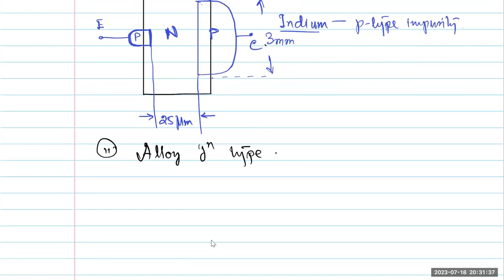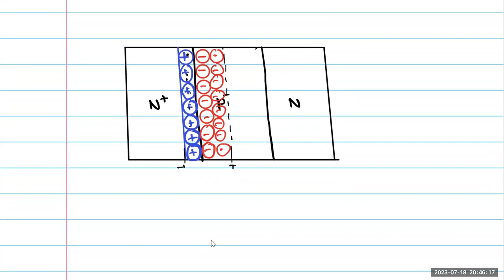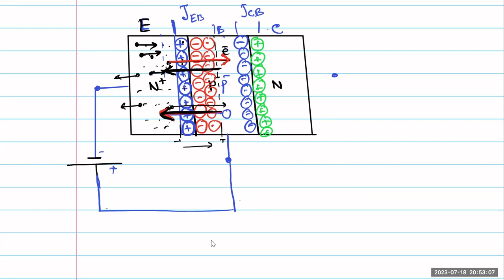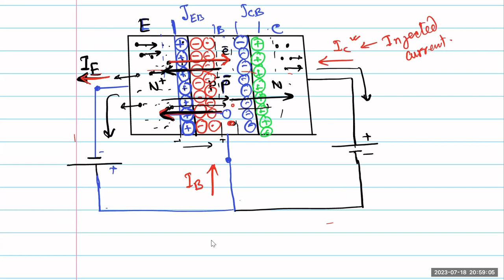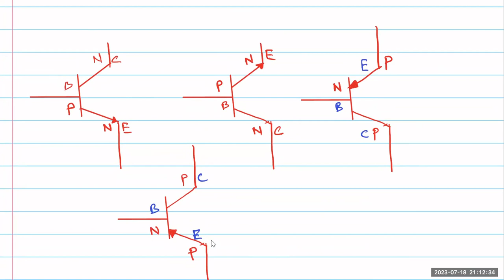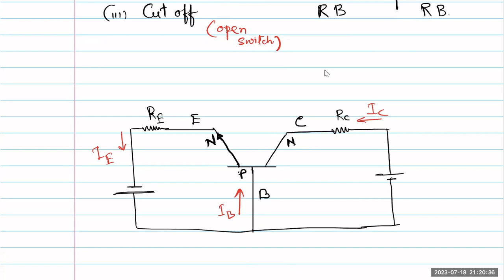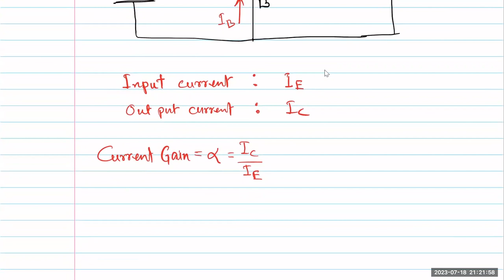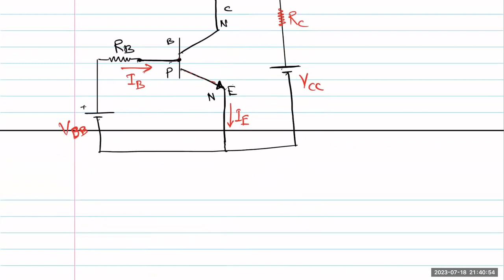BJT All core concept for APDCL Exam | 180723